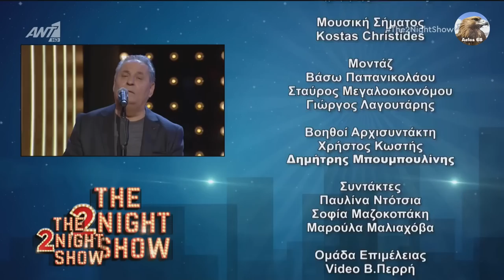♫ Ο Ζαφείρης Μελάς ζωντανά στο The 2Night Show ANT1 15.2.2022